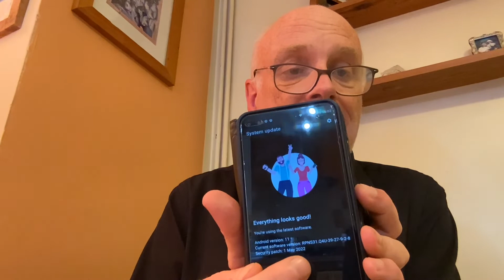Motorola mobile phone security update policy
Bit of a rant about Motorola mobile phone 2 year security update policy - planned obsolescence?